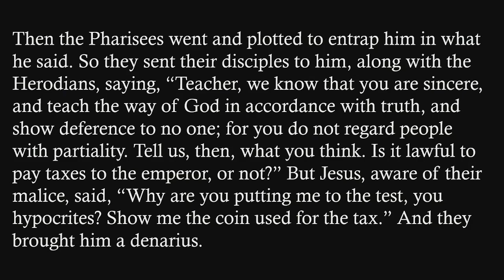"Kings and Kingdoms", sermon by Rev. Terri Cofiell